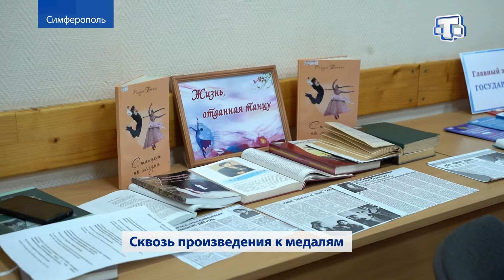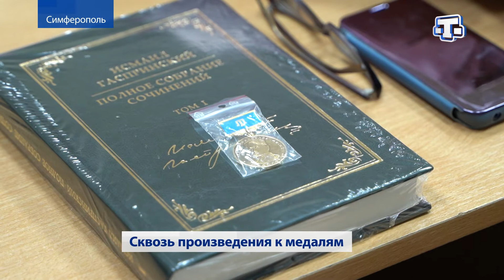В Симферополе наградили лауреатов премии имени Бекира Чобан-Заде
В библиотеке имени Исмаила Гаспринского наградили лауреатов премии имени Бекира Чобан-Заде. Им вручили ценные подарки. Премия ежегодная, но из-за  пандемии коронавируса два года мероприятие не проводилось.